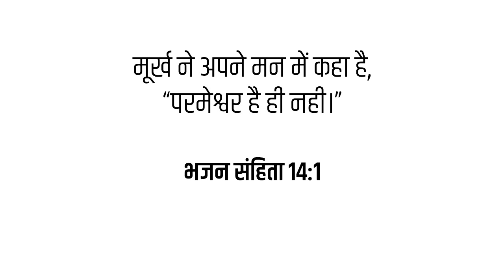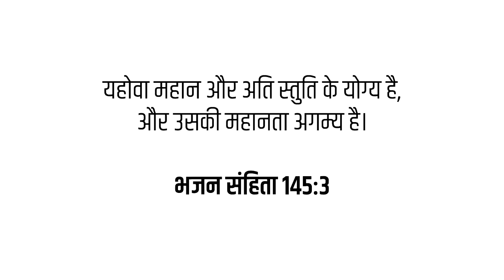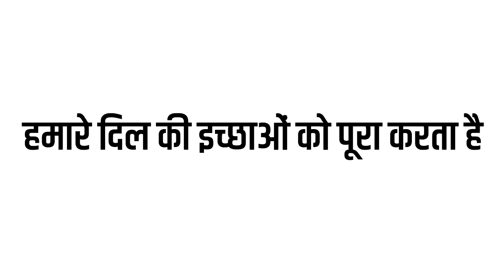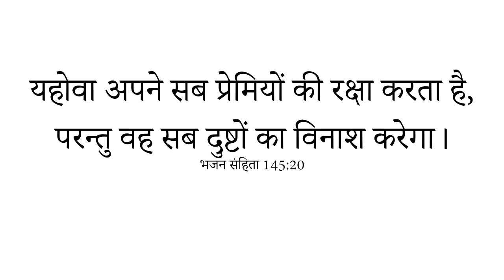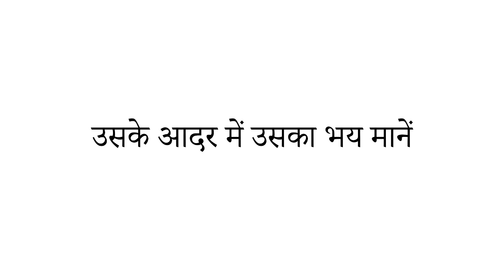Hindi Sermon / Pravachan - The Goodness of God & How We Can Enjoy It? | Part-2 | Pr. Joy Gill